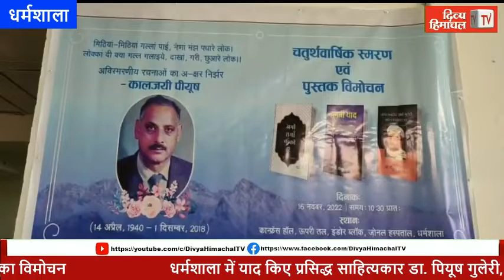HimachalNews: धर्मशाला में याद किए प्रसिद्ध साहित्यकार डा. पियूष गुलेरी, पुस्तक का विमोचन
divyahimachaltv
dhtv,tvnews
local news
divyahimachalgoodmorning
khabre ftafat
divyahimachalgoodafternoon